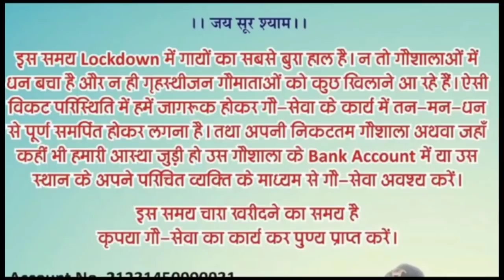जब बिना पंडालके कथा करनी पड़ी !!अद्भुत प्रसंग ! विनय पत्रिका पद - 22 भाग - 6 !VinayPatrika